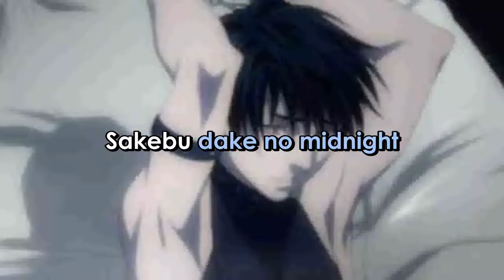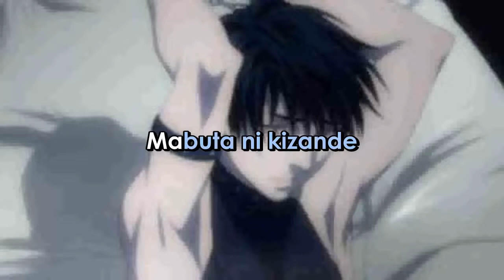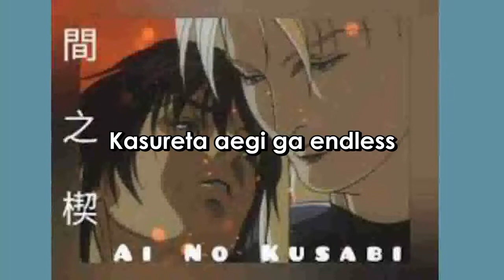Ai no Kusabi MIDNIGHT ILLUSION Romanji Version (Sing-A-Long) Lyrics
ARTIST:   SEKI  TOSHIHIKO
SONG:    MIDNIGHT  -  ILLUSION